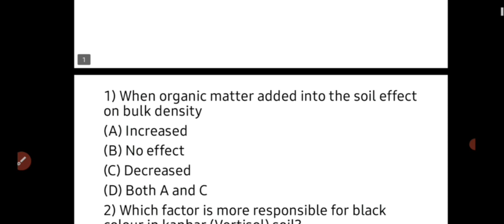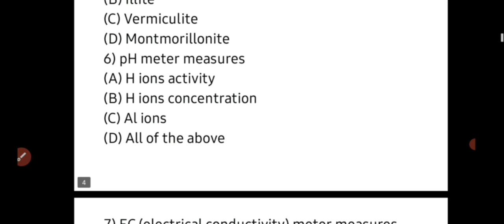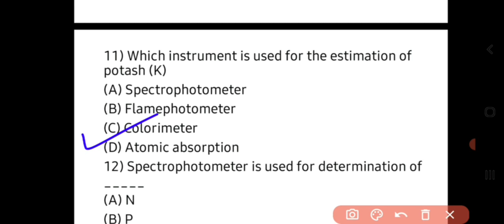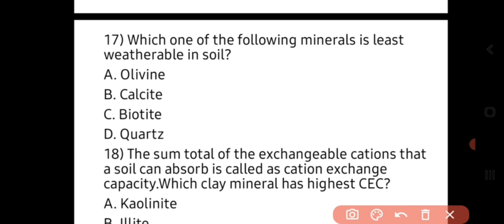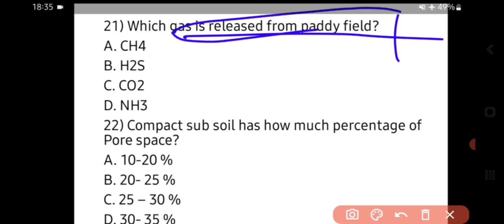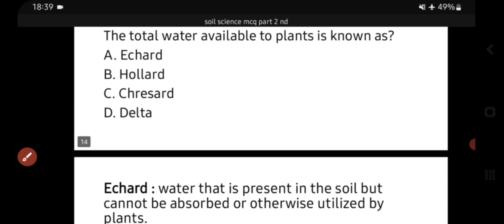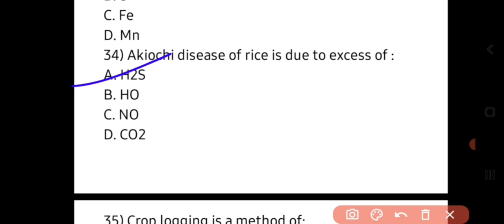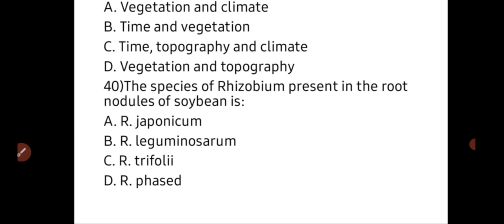मृदा विज्ञान के महत्वपूर्ण प्रश्न | MP RAEO | RHEO | SADO | ATM | BTM | agri BY MANISHA MAM